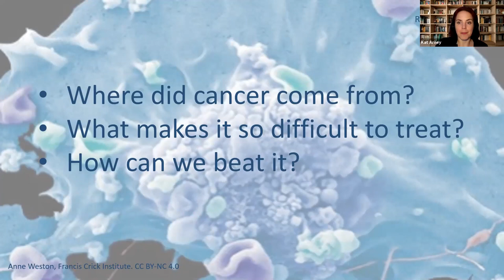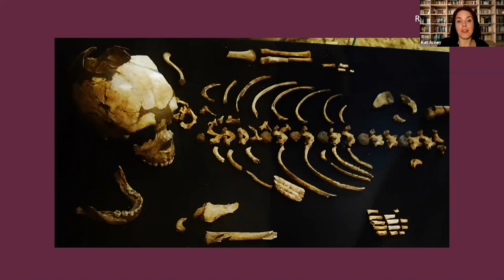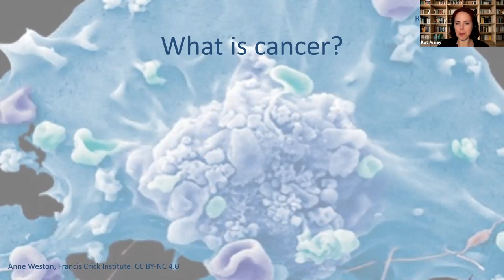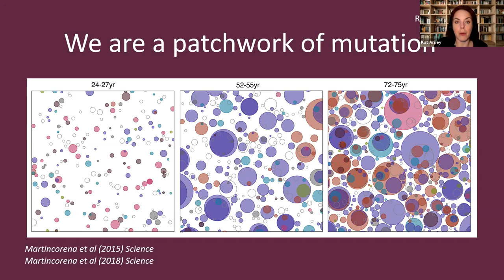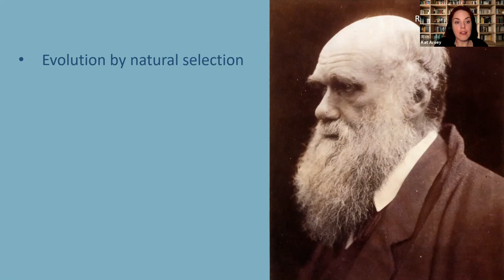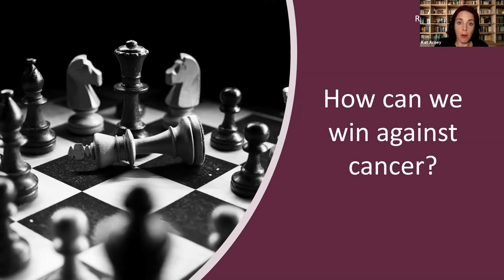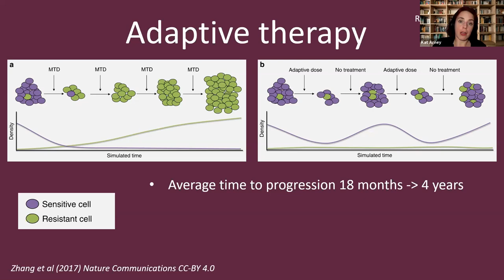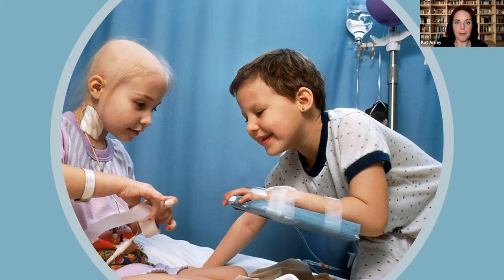The Future of Cancer, with Kat Arney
Cancer is the enemy lurking within almost every living creature. Cancer has always been with us. It killed our hominid ancestors, the mammals they evolved from, and the dinosaurs that trampled the ground before that. Why? Because cancer is a bug in the system of life.

That's the viewpoint explored by Dr Kat Arney in her captivating new book "Rebel Cell: Cancer, Evolution, and the Science of Life". "Rebel Cell" provides an up-to-the-minute survey of the latest results and ideas in the quest to understand and tame this disease. It looks at cancer through the lens of evolution, exploring where it came from, where it's going, and how we might finally beat it.

In this webinar, Kat shared her ideas in conversation with London Futurists. It was recorded on Saturday 30th January.

The event was hosted by David Wood, Chair of London Futurists.